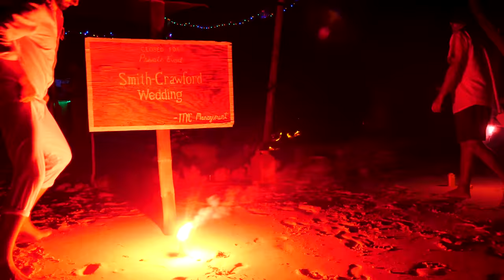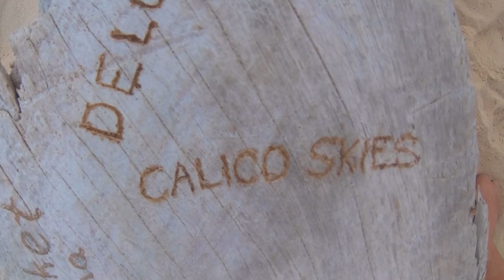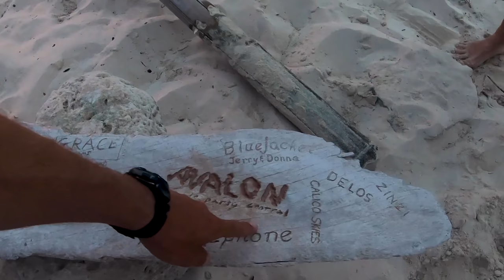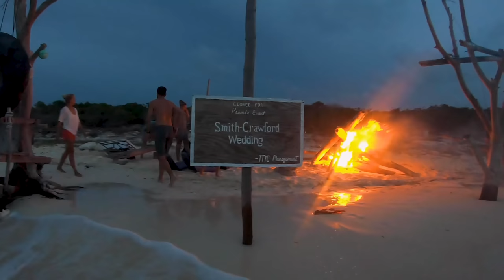Getting Married in the Pandemic: A Deserted Island Wedding at the TTYC (Calico Skies Sailing, Ep.61)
The season is beginning to change in the Bahamas where we've been spending our time during the pandemic. In this episode we move out of our anchorage at Double Breasted Cay for the first time in 40 days, a new record for us! We're headed to a birthday party with our friend, a Bahamian native who happens to be the head of the Royal Bahamian Defense Force. The other reason we've moved is to pick up a massive order we've placed with the mailboat - Two members of our crew have decided to get married so we're planning a wedding! We waste no time preparing for the ceremony using palm fronds and other items found mostly on the beach.

We shared so much as friends during our time together during a global pandemic, and having an experience so intense end in the marriage between two of us, really was like something out of a storybook. We held the ceremony on a white sand beach and the reception at the Two Titty Yacht Club or TTYC. One of our C Crew members is actually a pastor. We had some musicians amongst the group including us, Bill and Grace, who played and sang at the beautiful ceremony.

Finally, this episode ends with the dismantling of the TTYC - Both a poignant and surreal moment for the group. It was yet another unplanned event that became a pivotal piece of our story as it marks the end of our time both symbolically, and actually, which you'll see soon when we officially set sail and say goodbye to our beloved Double Breasted Cay.